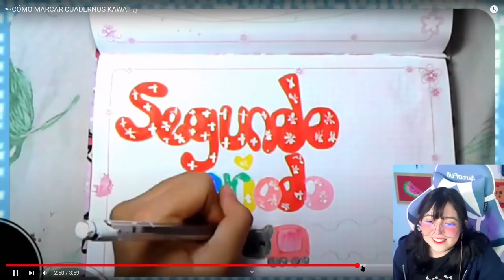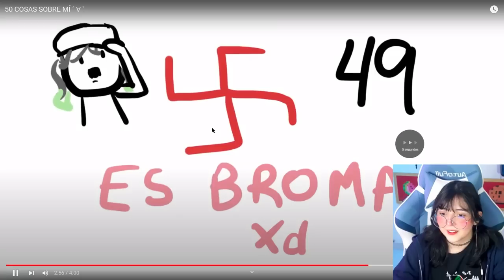Viendo fotos mías de chiquita 😳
Bienvenidosss a mi nuevo canaaal segundario! 🎉🎉🎉🎉

Hoy mostraré fotos mías cuando estaba chiquita, y algunas de ellas son muyyyyy vergonzosas

ENFRENTE de todos ustedes estará la REACCIÓN a mi más emblemático y oscuro secreto. Me TROLLEO a mí misma mostrando fotos en las que parezco BOB ESPONJA. No soy BIZARRAP pero tampoco sé cómo salir con vida.